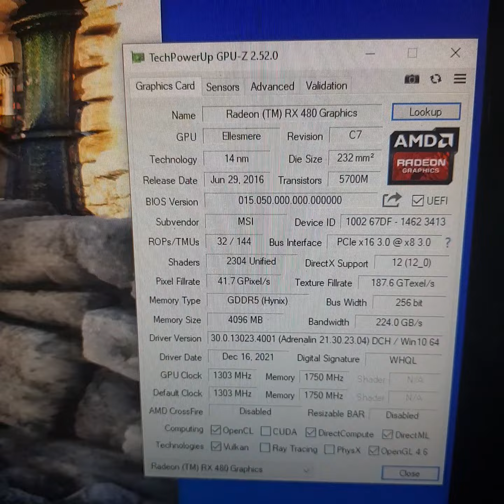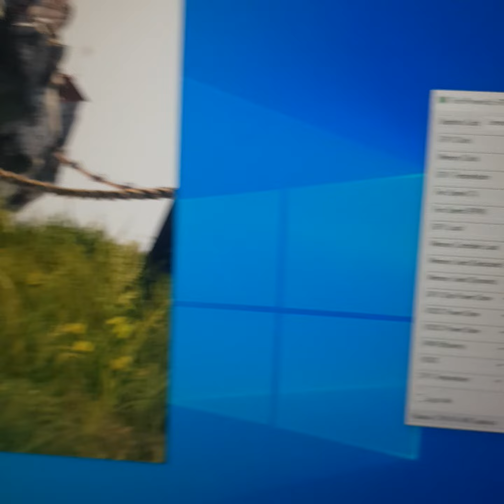MSI Radeon RX 480 RX480 4GB GDDR5 256 Bit T1 Haryono